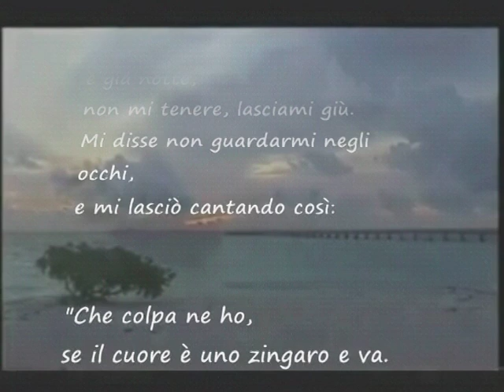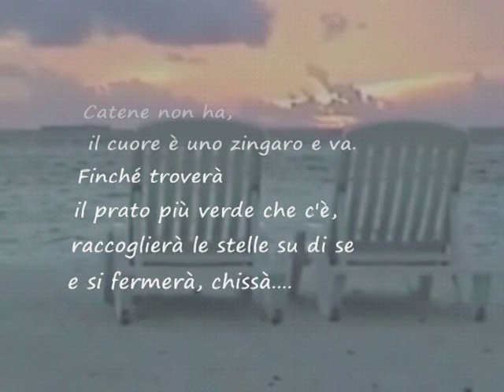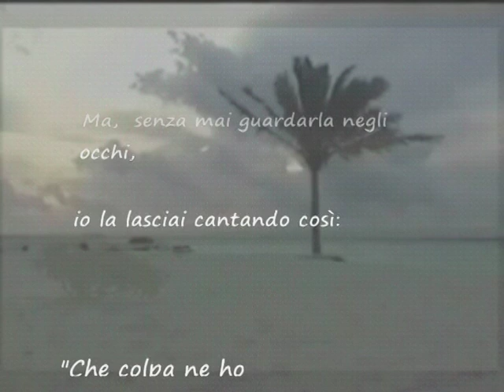Nicola di Bari - Il Cuore e Uno Zingaro testo lyrics